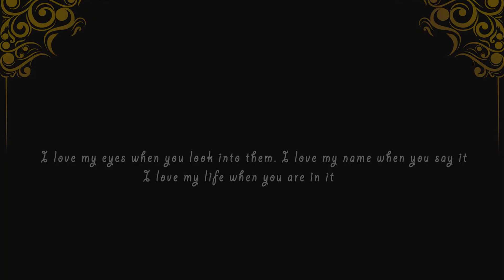Save The Date Invitation - Suresh Kumar Weds Vennila